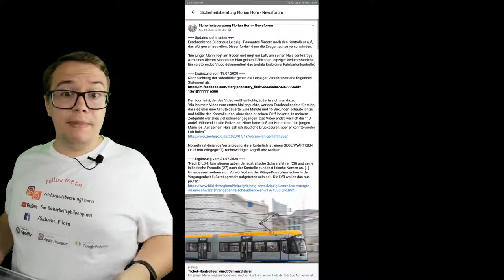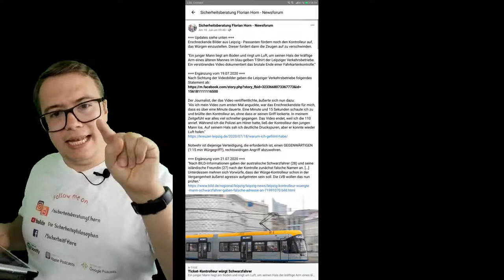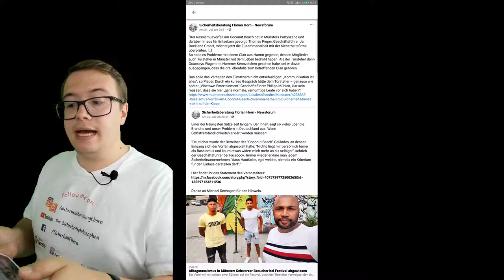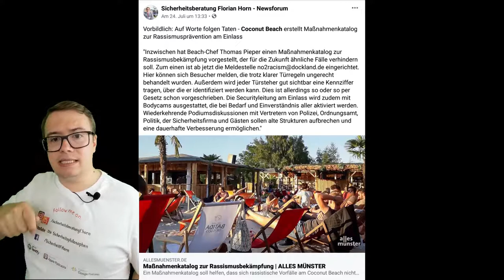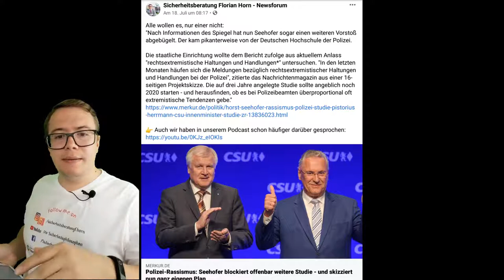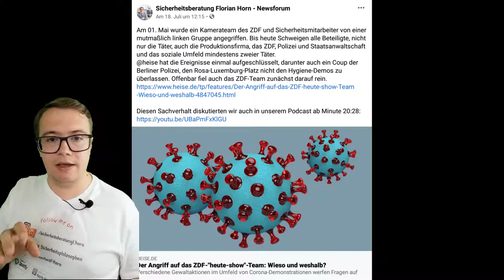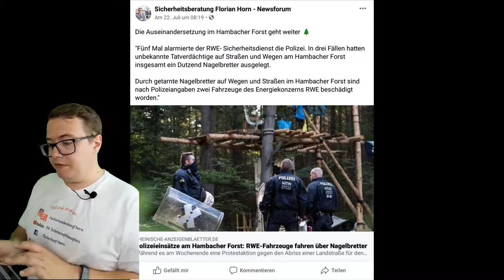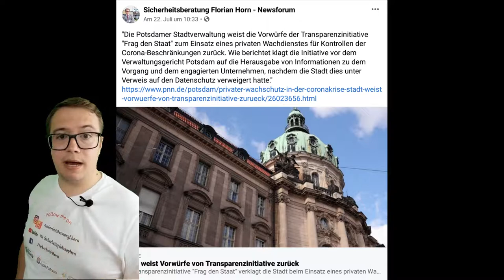#30 KW Security News kompakt: Alltagsrassismus und Gewalt durch Sicherheitsdienste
Das waren die News der 30. Kalenderwoche aus der Sicherheitsbranche, in denen ich über Alltagsrassismus und Gewalt durch Sicherheitsdienste und deren Sicherheitsmitarbeiter (Security) spreche!